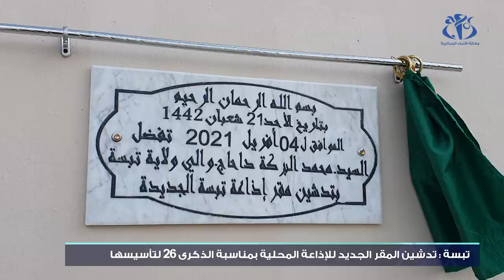تبسة : تدشين المقر الجديد للإذاعة المحلية بمناسبة الذكرى 26 لتأسيسها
تبسة (وأج) - تعززت إذاعة الجزائر من تبسة بمقر جديد  بمناسبة إحياء الذكرى ال  26 لتأسيسها, أشرف على تدشينه المدير العام للإذاعة الوطنية, محمد بغالي, بحضور والي الولاية والسلطات المدنية والعسكرية للولاية.